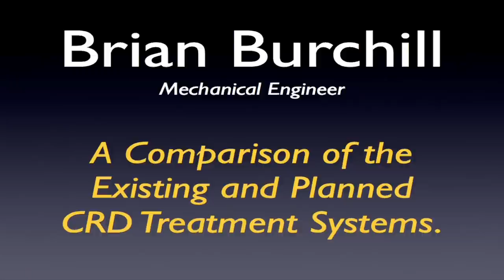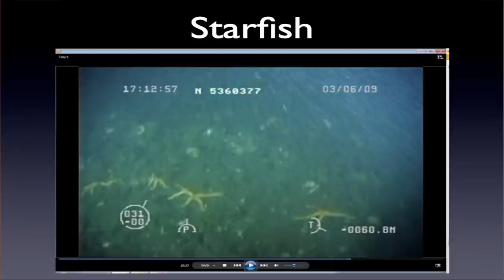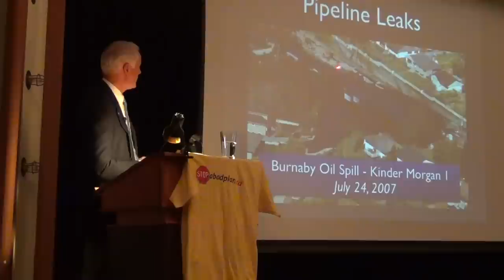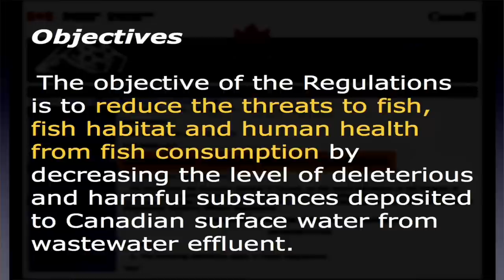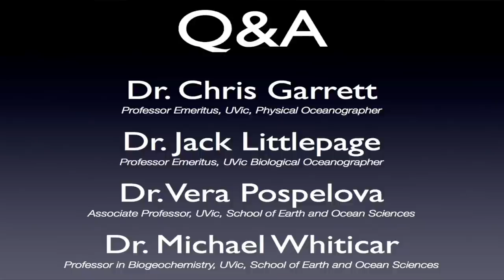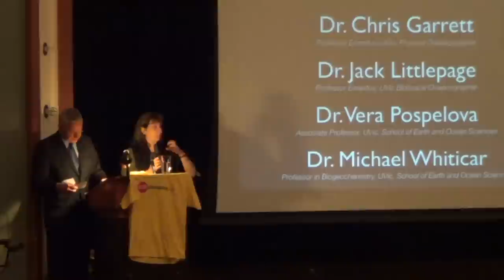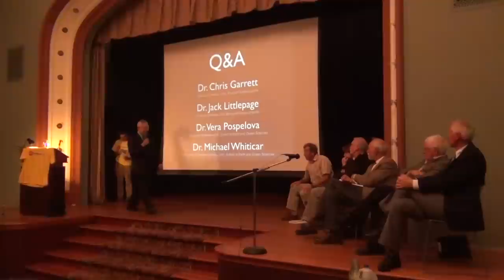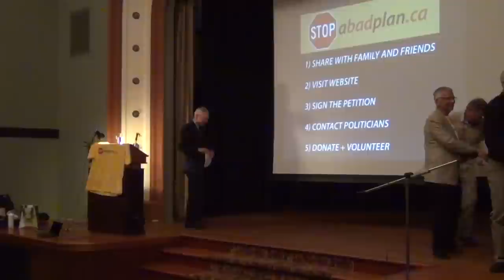ARESST Sewage Treatment Town Hall @ St Ann's Auditorium, Oct 3, 2012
The town hall meeting organized by the Association for Responsible and Environmentally Sustainable Sewage Treatment to present an in-depth look at the proposed 1-2 billion dollar land-based sewage treatment project that the CRD is targeting as a replacement for the existing system, including a detailed look at the current system.  Environmental and economic impacts of both systems are compared.

Video Index

Brian Burchill - Mechanical Engineer